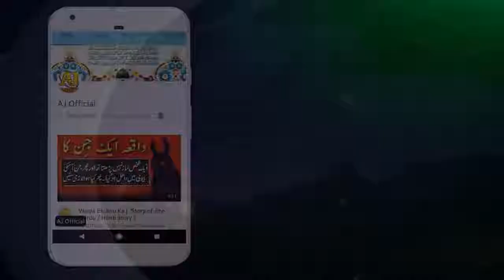188 Kis Ke Peechay Namaz Huti Hai Maulana Tariq Jameel Latest Bayan 2017 AJ Official